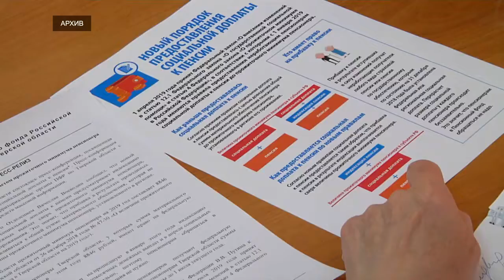Вячеслав Воеводин назначен управляющим Отделением ПФР по Тверской области